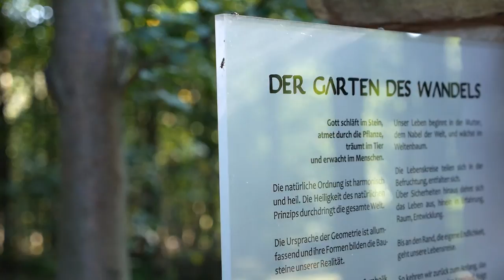Der Garten des Wandels. Ein Ort im Ruhehain unter den Eichen.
Ein Ort der Kontemplation.

Der Garten des Wandels befindet sich im Ruhehain unter den Eichen in Reichartshausen und ist ein öffentliches Kunstwerk von patsec.